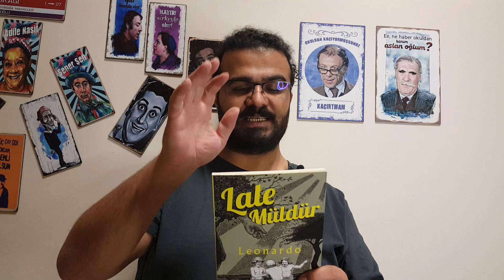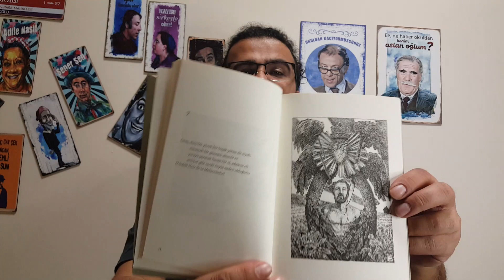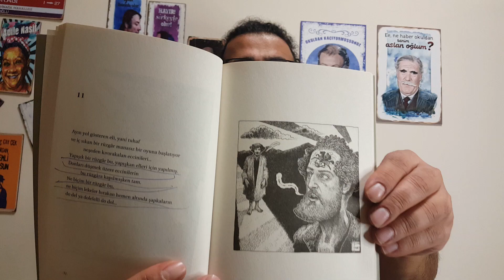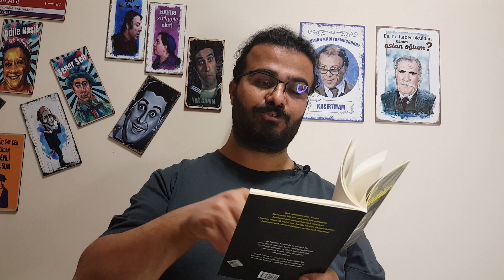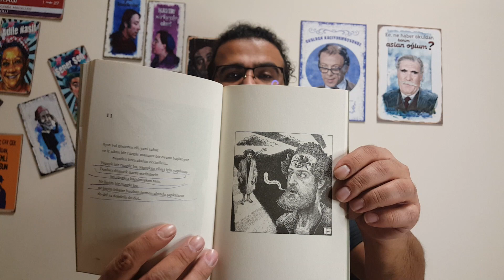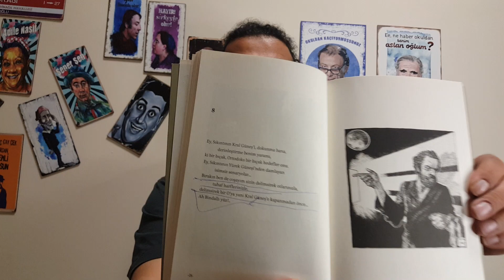Lale Müldür: Leonardo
Leonardo.

Lale Müldür'den okuduğum ilk kitap.

Leonardo, 76 sayfalık bir şiir kitabı.

Leonardo'da; modern bir Âdem-Havva masalı, Benoît Hamet’in çizimleriyle okura aktarılıyor. Kafiyeye bağlı kalmadan destansı (hatta masalsı) bir şiirsel metin meydana getirilmiş. Bu metin parça parça okunabileceği gibi bütün olarak değerlendirilebilir. Tema olarak aşkın benimsendiği Leonardo'daki çizimlerin  estetik yönü ve metinle bağlantısı hayranlık uyandıracak düzeyde.

Kitaptan bazı alıntılar:

📌 Ne mutlusun sen tek başına,
Tel başına dünyayı doğururken (14).

📌 Üşümek üşütmek üzereyken eve girdim (34).

📌 Ürperen, titreşen beyaz perdeler bana seni hatırlatıyordu (34).

📌 Terk edilmişim ben. Ya siz?
Mavi geniş boy bir valiz gibi terk edilmişim.
Leonardo tam zamanında terk ettin beni.
Camdan düşen ilk taştın seni bacağa sürülen ilk yara kremi (37).

İyi bir şiir okuruysanız Leonardo'yu kaçırmamalısınız. ☺️